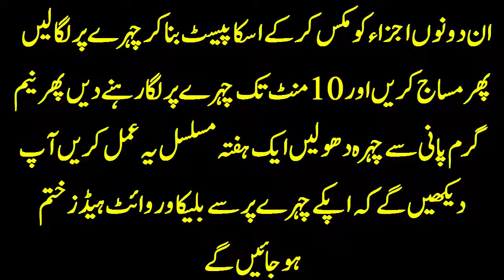Black or White Heads Khtm Krne Ka tarika | Black And White Heads Remove From Face And Nose In Urdu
Blackheads Khatam Karne Ka Tarika Black Heads White Heads Removal In Urdu. This video is about How to Remove Blackheads from Nose & Face. Yahan dekhein Blackhead Khatam Karne Ka Asan tarika and Blackheads Removal At Home. Is video mein dekhein Blackhead Khatam Karne Ka Asan Gharelu Ilaj trika. I will use water and salt to remove white and black heads from nose and forehead. This is magical natural remedy and is very effective for blackheads removal. Here you can learn How to Remove Blackheads and Whiteheads Vs Blackheads also Blackheads on Nose Removal. You can watch सब साफ़ कर देगा/ आसान DIY Blackhead Remover Mask At home. This is amazing White Heads Removal at Home.